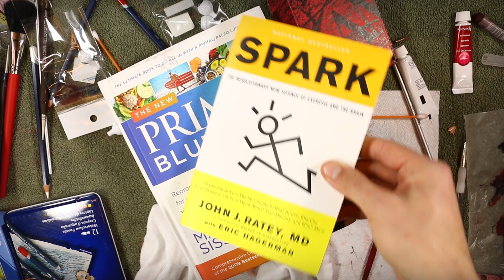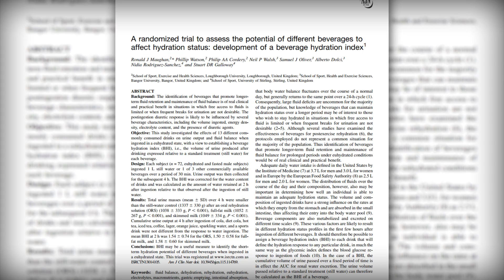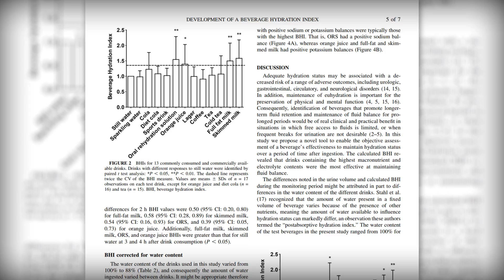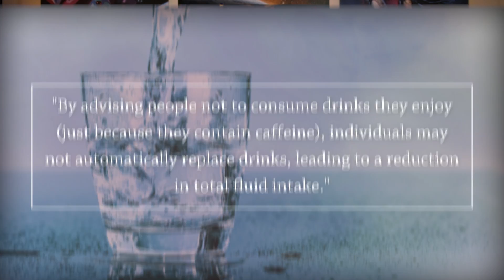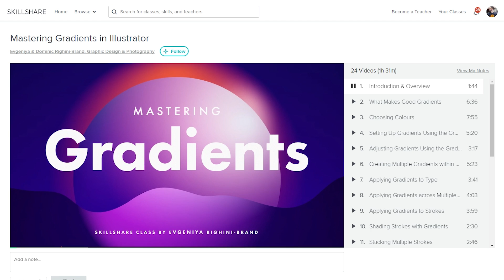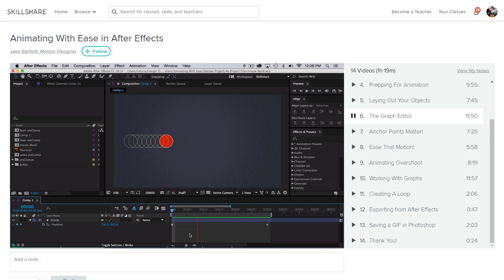Does Drinking Coffee Dehydrate You?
Get 3 months of unlimited learning on Skillshare for just $0.99 (offer ends after January 31)

You might have heard that drinking coffee will actually dehydrate you, since it's a diuretic. And you may have heard this about other drinks as well, like tea and beer.

But what, exactly, is a diuretic? And do these drink ACTUALLY affect your hydration in a negative way? Here's the science.

Follow-up video all about hydration!

Extension for better control over playback speed (if I'm talking too fast) ➔